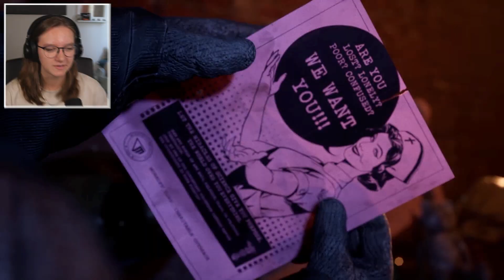The Outlast Trials is De ENGSTE Game OOIT! (Nederlands)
Bedankt voor het kijken naar ''The Outlast Trials is De ENGSTE Game OOIT! (Nederlands)''